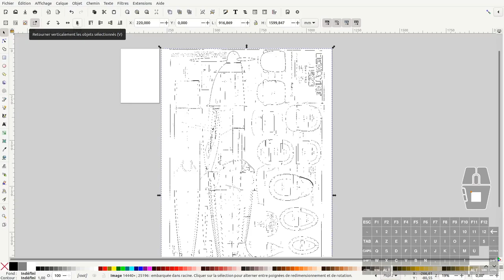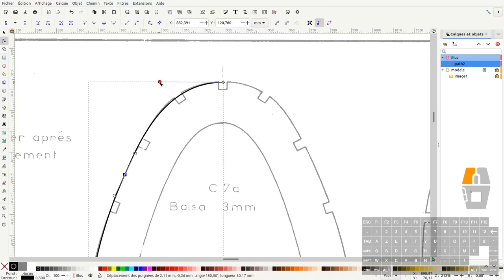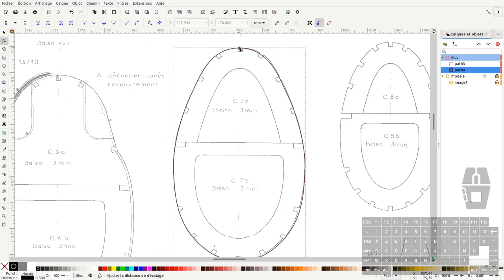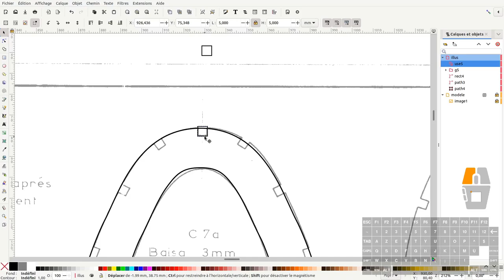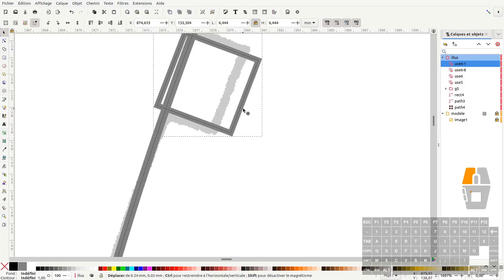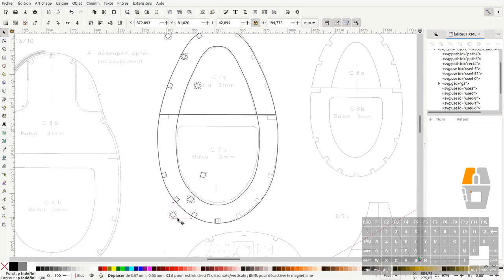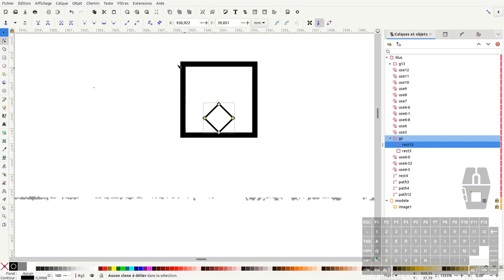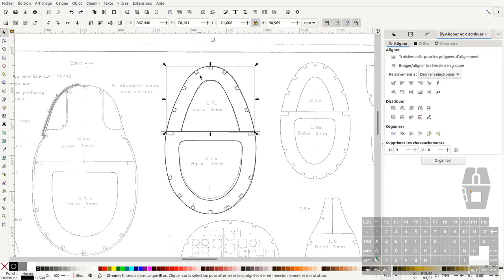Tuto inkscape : reproduire les plans d'un avion pour la découpe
Nous allons voir dans ce tuto comment reproduire un plan d'avion pour faire une découpe laser